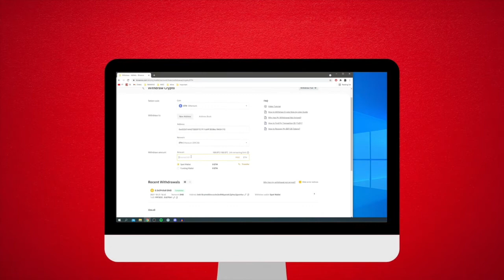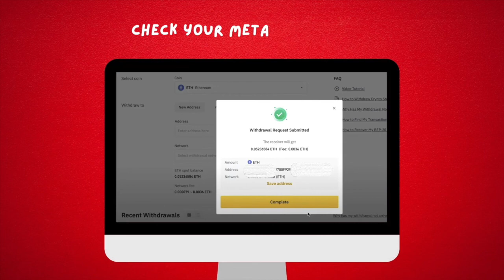Steps to Withdraw/Transfer ETH from Binance Website to Metamask